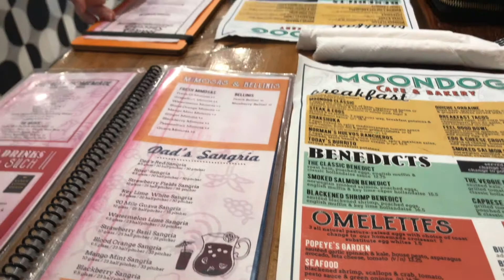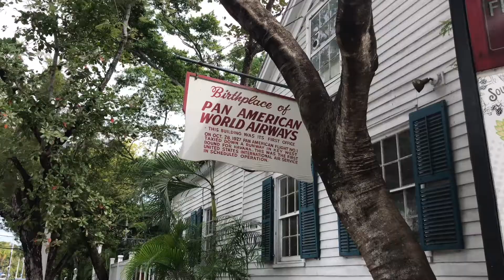Key West Trip Vlog // Jan, 2021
Filmed with a iPhone 7+.
Edited with iMovie on a MacBook